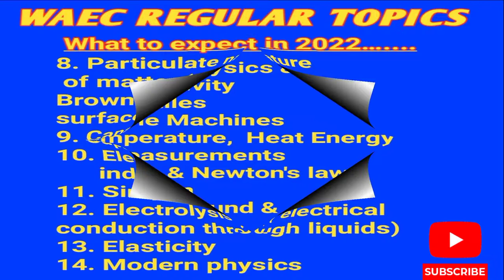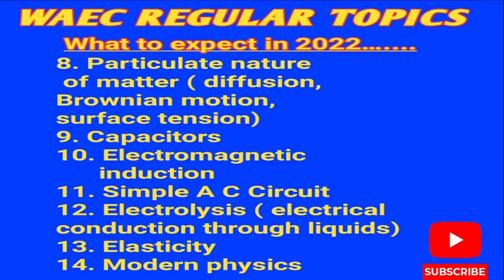WAEC REGULAR TOPICS ( What to expect in WAEC Physics )....A MUST WATCH 🔥🔥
If you want to make to make distinction in your WAEC, this video is a MUST WATCH FOR YOU.

In this video, the regular topics and what to expect in WAEC Physics 2022 have been revealed.

And a two weeks tutorial will follow this video exposing the topics.

Thanks